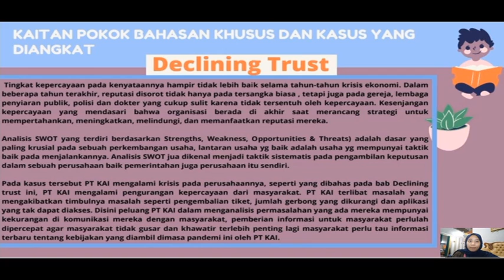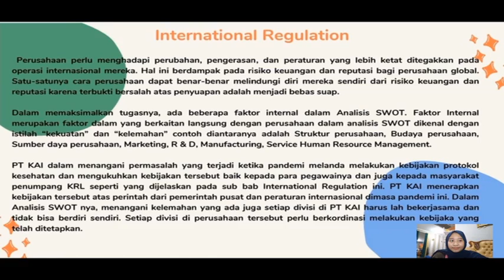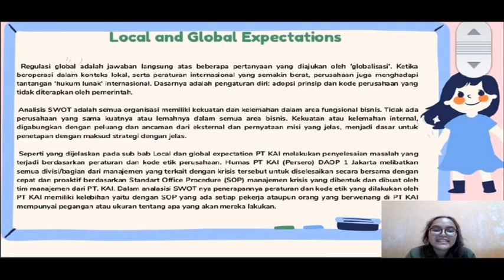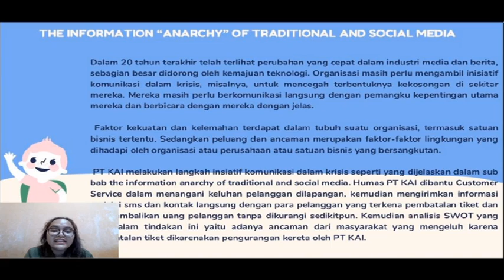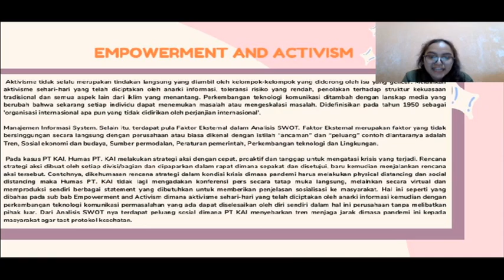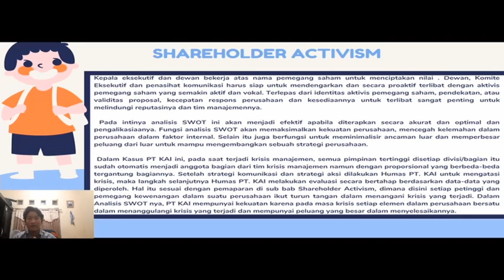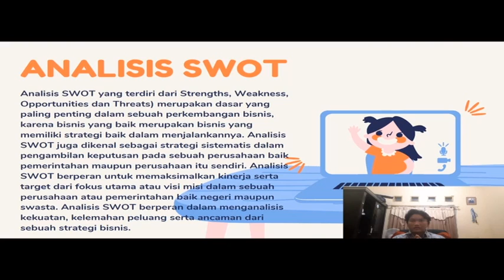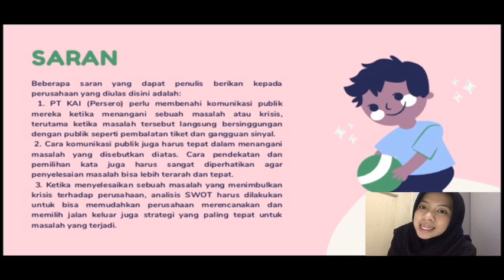KELOMPOK 1 (P4) - Kelas A - Presentasi Paper Kasus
KELOMPOK P4 - Kelas A - Presentasi Paper Kasus
Anggota Kelompok :
1. Hasangga Agung Gunawan (14)
2. Mutiara Zaehan Adhira (30)
3. Patricia Viovita Santisima Manich (33)
4. Yoandra Putri Amarawati (41)